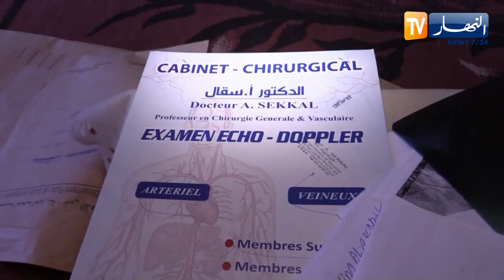تيارت : عائلة الطفل خالد تستغيث لإنقاذ طفلها وإجراء عملية لزرع الكلى والكبد